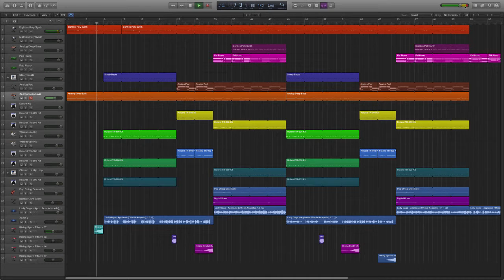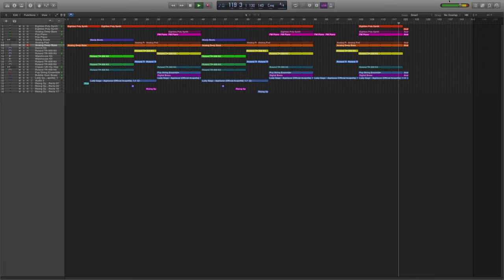Why I am so inactive part 3/10 Applause remade in Logic Pro X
I remade Applause Lady Gaga in logic pro x!
Logic Pro X is music program on mac that you can use to make music.

Also if you want logic you might want to get a Mac because that is the only system it works on

This new series called "Why I am so inactive" is telling you why I am so inactive and why sometimes I don't make videos for a really long time!

I made this song from scratch!
No I did not download it!
I used all the instruments to create the song!
Soon I will sell my album!!

and now remember to request on what song I should make next!!!